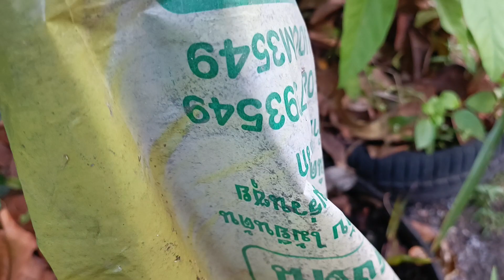เติมดินให้อ้อยดำ